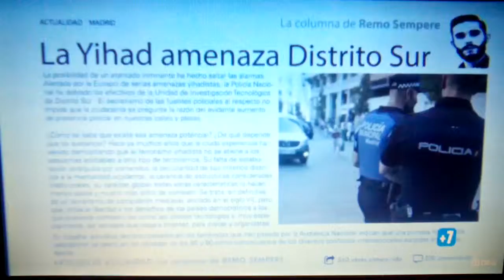Avance servir y proteger:Teresa al borde de la muerte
Teresa está al borde de la muerte